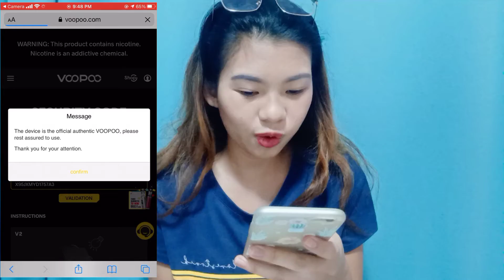voopoo vape| murang vape pero legit.